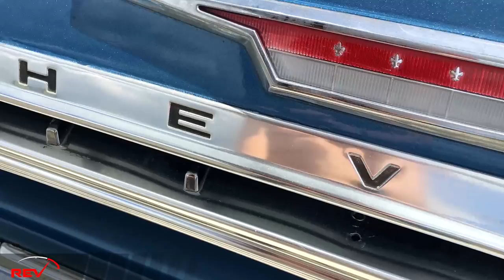1962 Chevy Impala SS